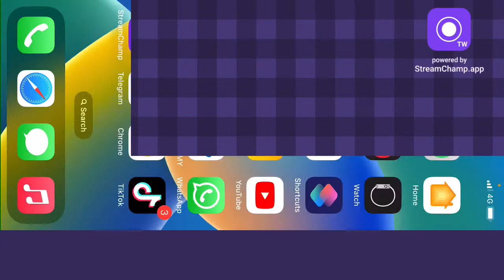by Streaming PUBG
Hi guys welcome Lb Thapa magar YouTube channel